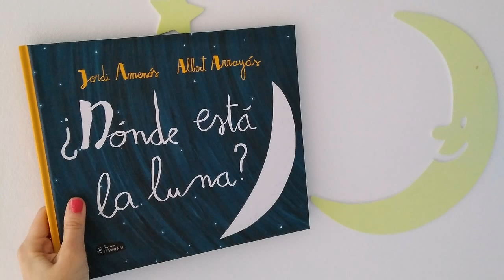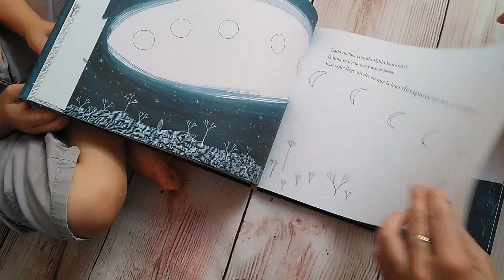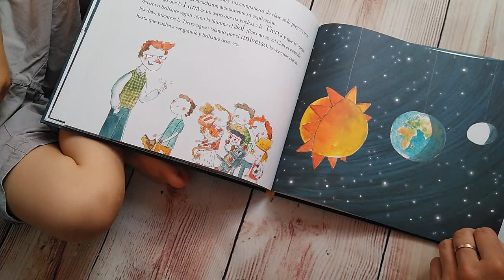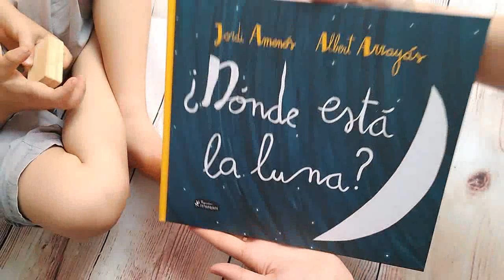¿Dónde está la luna?. La curiosidad de los niños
Muchas veces he dicho que los cuentos enseñan y mucho.
La mente de un niño es como la de los antiguos moradores, abierta, amplia, y más inclinada a creer la versión fantasiosa que la real. Los niños hacen preguntas constantemente y necesitan respuestas.

¿Dónde está la Luna?, un álbum que tiene mucho que contarnos.

El vídeo pertenece a y agradezco que no se use sin mi conocimiento.